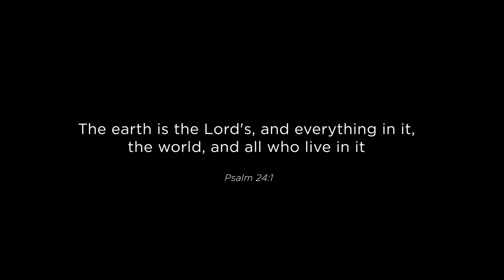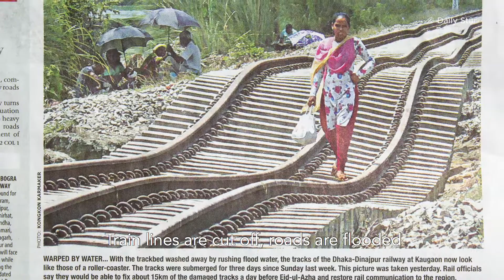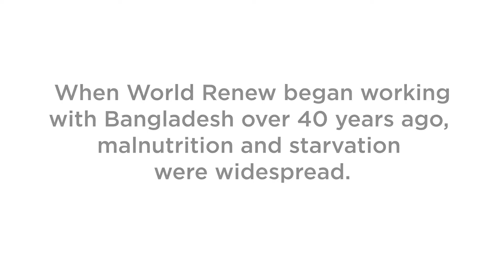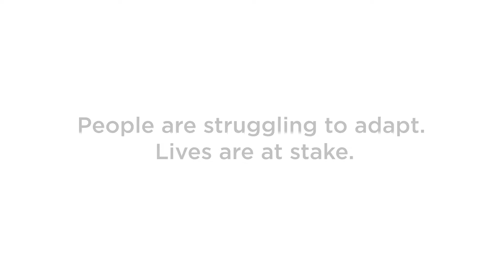Creation Care | Bangladesh: The Canary in the Coal Mine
In 2016, 24 million people were displaced due to weather hazards such as storms, extreme heat and floods. In 2017, millions more.

Adaptation to changing weather patterns is critical, particularly for countries like Bangladesh and India, where World Renew walks alongside the poorest of the poor.

This video is the first of a series being released about Bangladesh and its precarious position. Bangladesh really is the canary in the coal mine.

Click here for a church bulletin insert "Prayer for Faithful Leadership on Climate"